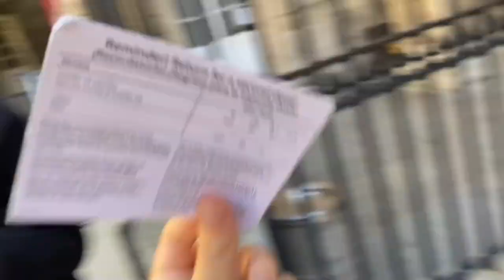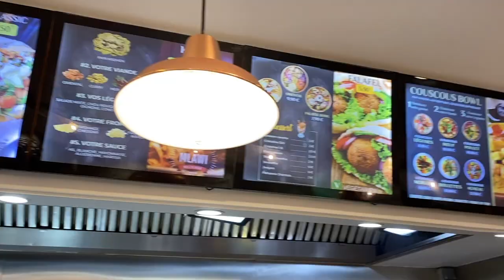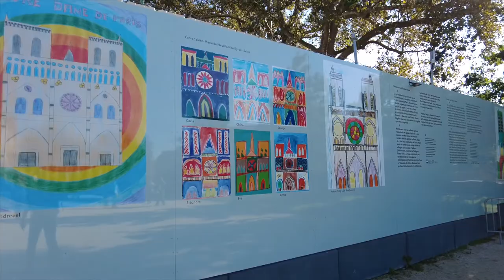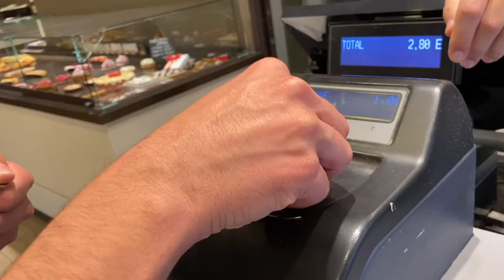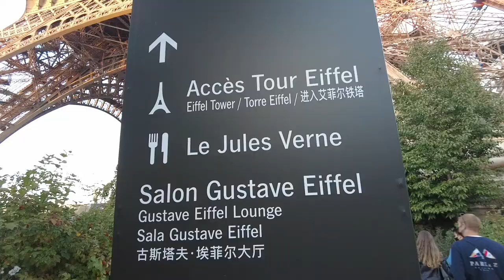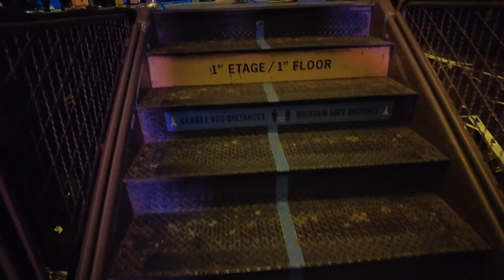PARIS 2021 | Eiffel Tower, Notre Dame, Sainte Chapelle, Pantheon, Gardens of Luxembourg - VLOG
This video is the ultimate Paris tourist guide on the best places to go in Paris France! In this vlog, we visit the Eiffel Tower, Notre Dame, Sainte Chapelle, Pantheon, Gardens of Luxembourg.Also, Reyka may or may not be afraid of heights... Watch to the end to find out :P

0:00 Intro - Paris
0:11 SAINTE CHAPELLE CHAPEL - EPIC!
1:37 Buying Berets!
2:17 Snack break
2:51 NOTRE DAME
4:24 Paris explorations
5:00 Almost got hit by a car
5:12 "I am an apple"
5:55 PANTHEON
6:32 GARDENS OF LUXEMBOURG
7:24 More snacks and more walking!
7:50 THE EIFFEL TOWER
8:55 "But how do we go up it?"
10:03 CLIMBING THE EIFFEL TOWER
11:43 Thanks for joining us and make sure to SUBSCRIBE!
12:06 SNEAK PEAK
12:19 bloops